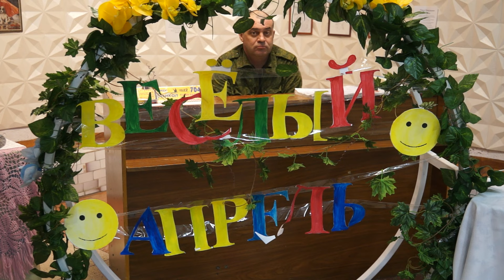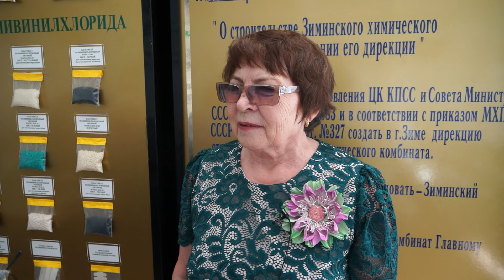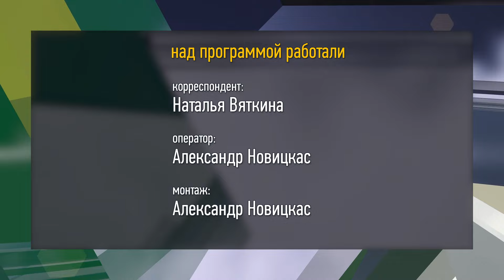Выставка произведений мастеров АО «Саянскхимпласт»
В октябре прошлого года сбылась мечта творческих людей «Саянскхимпласта» - в Центре досуга города состоялось открытие первой выставки «АртХимпласт», посвященной 55-летию завода, а 9 апреля 2024 года проект получил свое яркое продолжение - открылась новая экспозиция талантливых заводчан «Веселый апрель». 13 мастеров представили на этой выставке свое творчество, это такие известные мастера, как Татьяна Позднякова, Ирина Сухих, Ирина Криницына, Татьяна Беломестных, Людмила Воронова и новички: Анастасия Халитова, Елена Сазонова, Татьяна Черногорова, Павел Карпов, Мария Безотечество, Александр Матвеев. Пожалуй, все работы, сделанные в разной технике и разными людьми, объединяет единое позитивное стремление - сделать этот мир светлее и добрее.